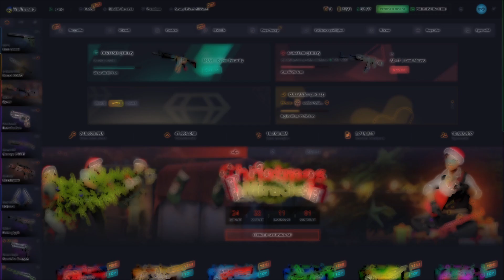FABRE EN HEYECANLANDIĞI ANLARI ANLATIYOR! GURUR DUYDUĞUMUZ ANILAR! Eternal Fire CSGO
xantares
imorr
imor
maj3r
xfl0ud
calyx
xantares csgo
woxic csgo
cs go highlights
s1mple
woxic
clip highlights
imor fpl
fpl